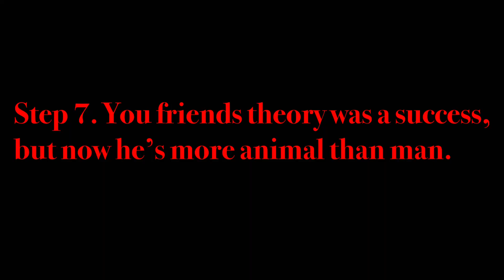July 22nd, 1958: “The Bikini Atoll” Incident